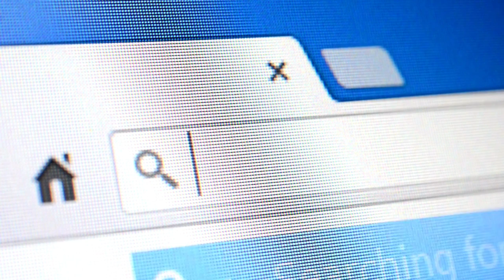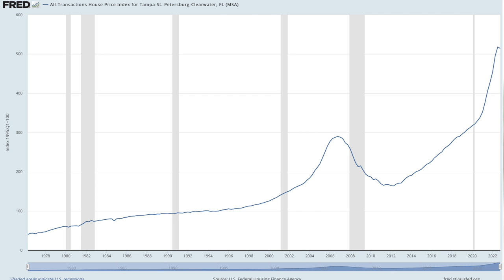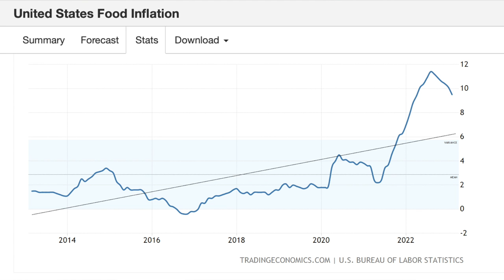Cost of Living in Tampa Florida 2023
Thinking of moving to Tampa Florida? You may be wondering how much does it really cost to live in Tampa Florida in 2023?

Are you thinking of buying, selling or investing in Palm Harbor or Pinellas County real estate?  My team and I would love to help! Reach out below to get started!

Mark Fazzini with The Fazzini Group | RE/MAX Realtec

This channel is to help you discover & experience what it's like living in Palm Harbor Florida and Pinellas County. From buying and selling real estate to an insider's perspective of the many great (and sometimes not so great) things to see, do, and experience when moving to Palm Harbor Florida.

We get calls and emails every day from people just like you, looking for help on making their move to Palm Harbor & we love it. ❤️

Whether you are moving in 3 mo. or 12 mo., call, text, or email so we can help you make your move with a proven track record of 2784+ Sold Homes & $851M in sales.

My Client-First Philosophy

There are many qualities and skills that go into being an excellent real estate professional - integrity, in-depth community and market knowledge, marketing savvy, effective negotiation skills and a high-quality professional network, all of which are hallmarks of the Fazzini business platform. "I know that integrity means everything when it comes to real estate transactions. After all, we are helping our clients realize their biggest hopes and dreams."

That said, after 29+ years as a Florida real estate professional, they have found that providing the very best service is essentially about putting clients first. This means being accessible, being a good listener as well as a good communicator, and responding quickly to clients needs.

"This client first philosophy has always been my approach and it requires me to continually improve my skills and ways of doing business. In addition, I've found that the latest technologies are enabling me to do everything I've always done, only much more quickly and efficiently. They've also helped me to extend the range of services I provide to my clients".

So when you decide that you'd like to buy or sell a home in West Central Florida. Palm Harbor, Oldsmar, Ozona, Tarpon Springs, Clearwater, Countryside, Dunedin, Land O Lakes, Oldsmar, Trinity, Safety Harbor, Tampa, Pasco County, Pinellas County, Hillsborough County areas, please